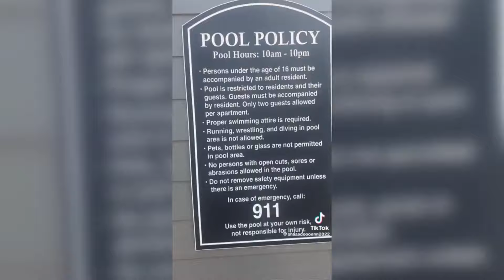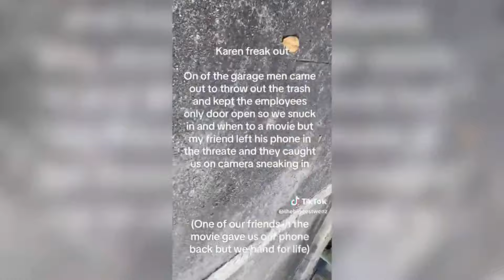Rude KARENS Get What They DESERVE! #7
Get ready to witness the craziest Karen freakouts of 2023 caught on TikTok and beyond! Join us at Endless Uploads, the home of public freakouts and Karens, as we react to 18 minutes of non-stop action.

At Endless Uploads, we strive to deliver an immersive and value-packed experience to our viewers. With over 9 hours of editing invested in each video, we add transformative commentary, creative visual effects, sound effects, memes, and more to enhance your viewing pleasure.

Our voiceover commentary provides you with better context and understanding of what's happening in the video, while our reactions add a touch of entertainment and our own thoughts on the matter.

Join us for the ultimate Karen and public freakout experience, only at Endless Uploads.